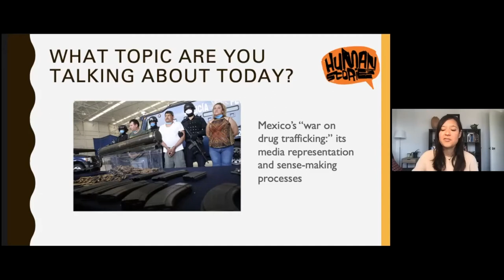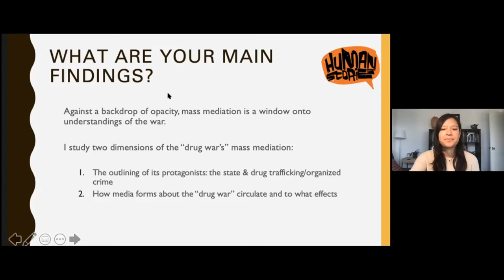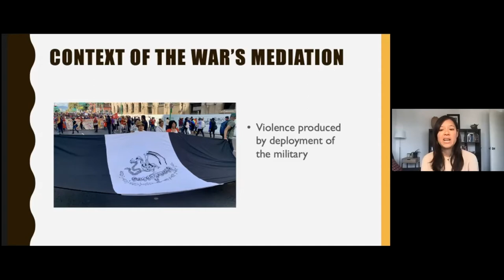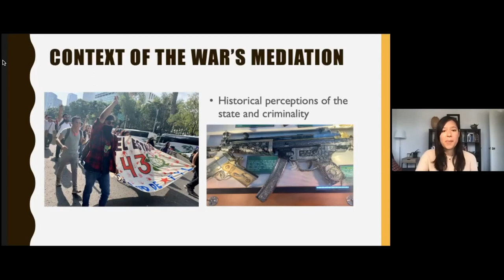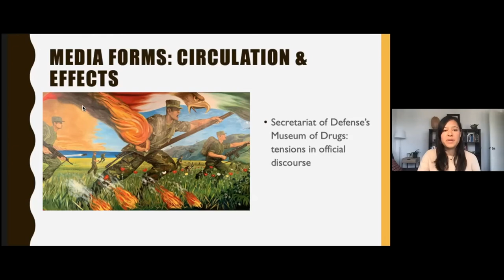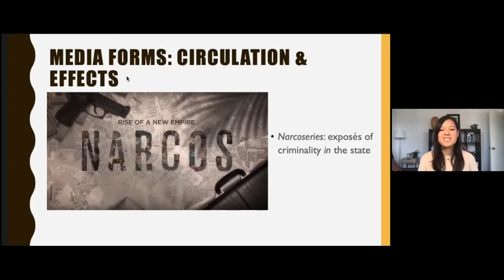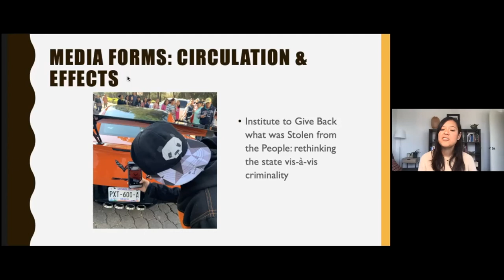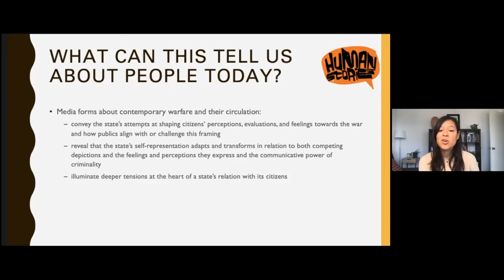Agnes Mondragón-Celis | Mediations of Mexico's "Drug War"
Agnes Mondragón-Celis from the University of Chicago speaks about how the War on Drugs is represented in mass media in Mexico.

Agnes Mondragón-Celis is a PhD candidate in the Department of Anthropology at the University of Chicago. Her doctoral research engages with the aesthetic, affective, and cultural formation of contemporary forms of warfare, such as the global War on Drugs, through mass media and its circulation. Her dissertation, Mediations of War: Formations of Statehood and Criminality in Mexico’s “War on Drug Trafficking,” explores the Mexican state’s fraught attempts to both subjugate the figure of drug trafficking and disentangle itself from the notion of criminality in the eyes of its publics.

► For more fascinating content like this, visit the Human Stories